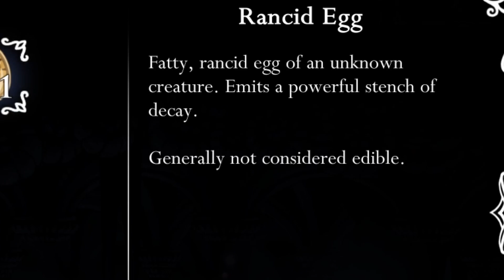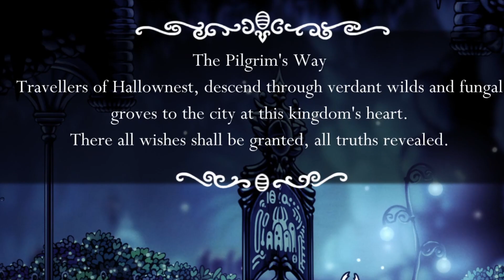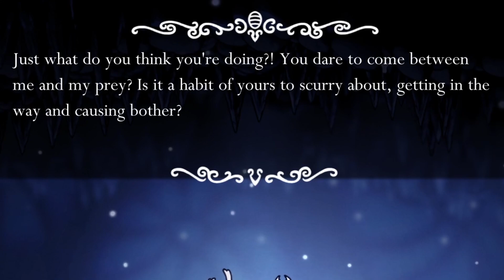GREENPATH MIGHT BE MY FAVORITE AREA | HOLLOW KNIGHT (PT 3)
The Lord has a plan and good intentions for each and every one of you on our earth and you should remember that.